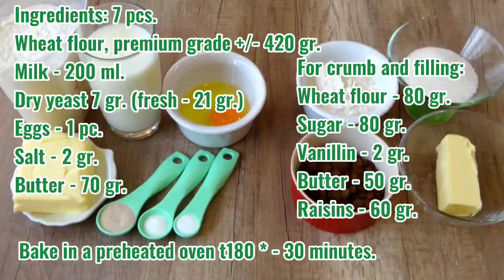БУЛОЧКИ ДОМАШНИЕ С ИЗЮМОМ. БЕСПОДОБНЫЕ ВКУСНЫЕ БУЛОЧКИ К ЧАЮ. Королевство Вкусных Блюд.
Бесподобные домашние булочки с изюмом к чаю. Просто и вкусно!
Unmatched homemade raisin buns for tea. Simple and delicious!

Ингредиенты:
Мука пшеничная в/с - +/- 420 гр.
Молоко – 200 мл.
Дрожжи сухие 7 гр. ( свежих – 21 гр.)

Выпекать в разогретой духовке t180* - 30 минут.

Ingredients: 7 pcs.
Wheat flour, premium grade - +/- 420 gr.
Milk - 200 ml.
Dry yeast 7 gr. (fresh - 21 gr.)

For crumb and filling:
Vanillin - 2 gr.
Butter - 50 gr.
Raisins - 60 gr.

Bake in a preheated oven t180 * - 30 minutes.